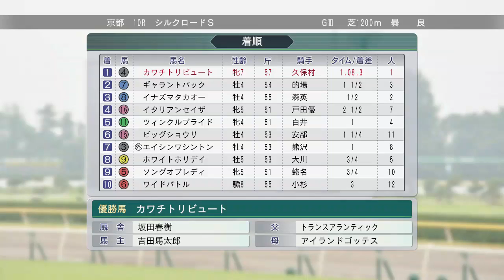【ウイニングポスト8 2016】オフサイドトラップ海外遠征 1995年2月1週【競馬ゲーム】